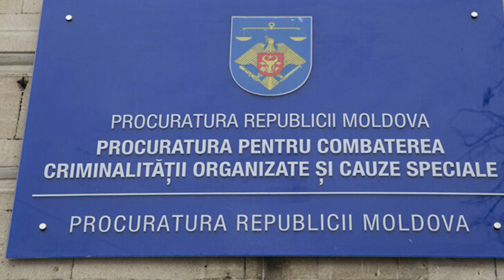Расплата грядёт! Санду идёт ва-банк – по всему миру: облава началась. Плахотнюк в панике –следующий?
Вот о чём идёт речь:

“Интерпол” объявил в розыск бывшего депутата ДПМ Константина Ботнаря, а прокуратура по борьбе с оргпреступностью выдвинула против него обвинения.
В связи с этим депутат PAS Дмитрий Алайба написал на своей странице в Facebook, что не может дождаться, когда все беглецы вернутся в Республику Молдова, сообщает stiri.md